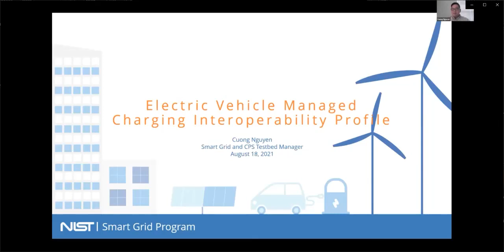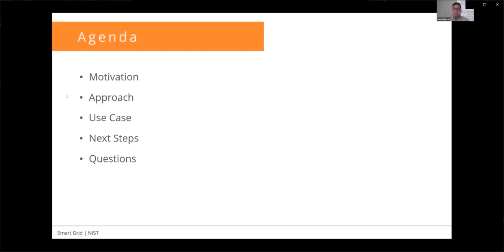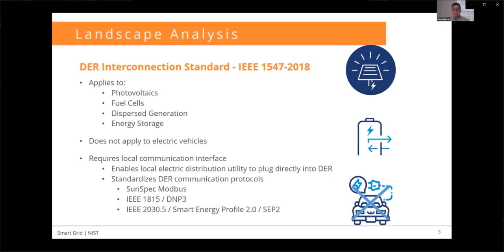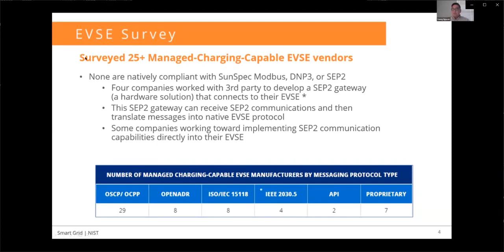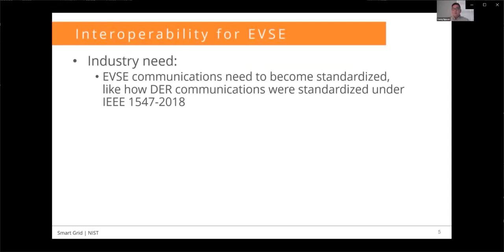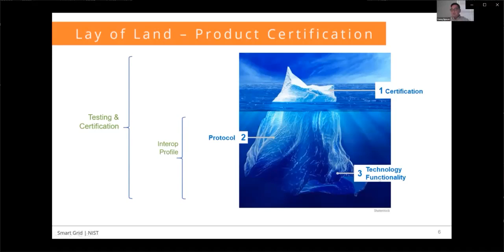Electric Vehicle Managed Charging Interoperability Profile - NIST #20 (Spanish)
In this video, Cuong Nguyen, Smart Grid and CPS Testbed Manager Manager at the National Institute of Standards and Technology, provides an overview of Electric Vehicle Managed Charging Interoperability Profile.